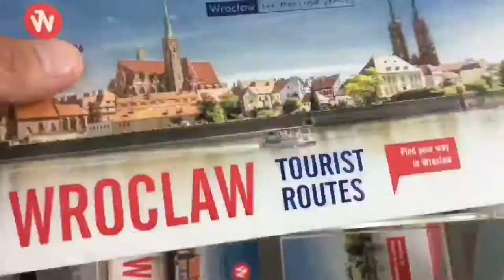Dog Sledding in Latvia | Best Adventure Activity in Latvia!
LATVIA IN FULL CIRCLE 🇱🇻 meeting these Siberian husky dogs and doing the dog sledding activity as a Musher (a person who competes in cross-country races with dog team and sled) made my experience in this Baltic state extra special. Although it was a bit of a challenge to control the sled but I think I did a fair performance. It wasn’t too bad for a start. I also get a glimpse of how life in the Baltic region is and how Latvians cope in a very cold environment. These husky dogs are life savers here in the Baltics. They can travel as far as 150km in a day via the sled! 🐶